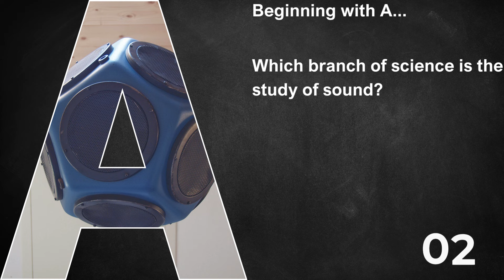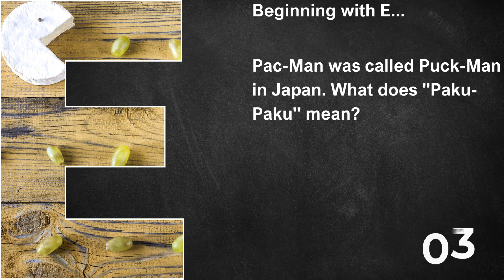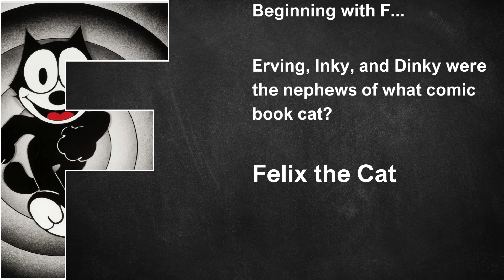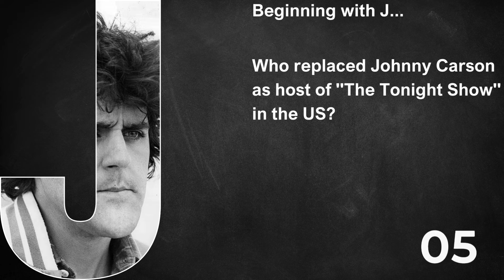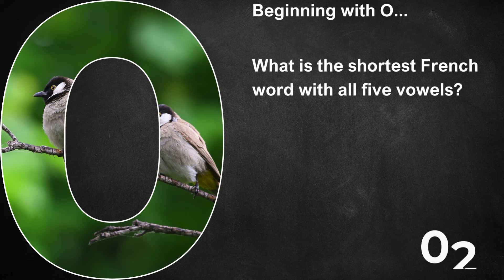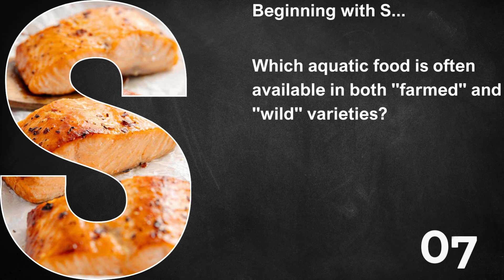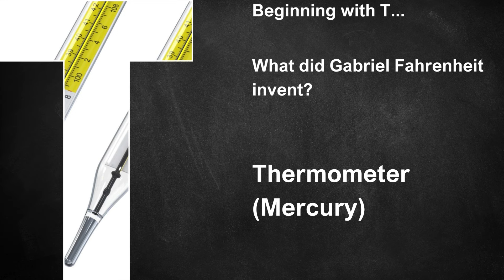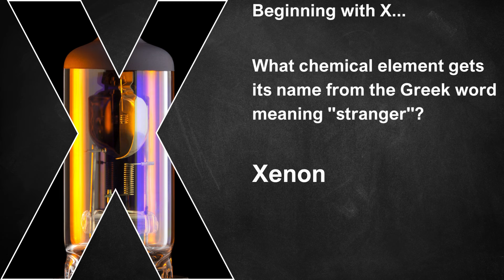General Knowledge Quiz A to Z 45th Edition